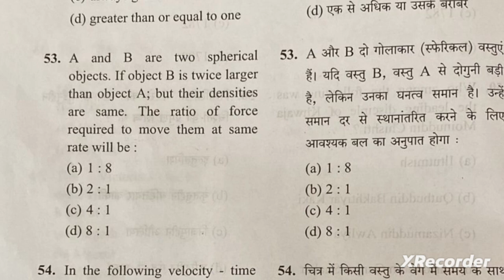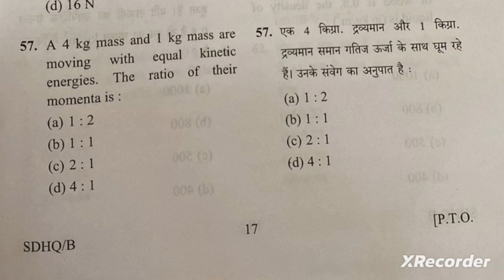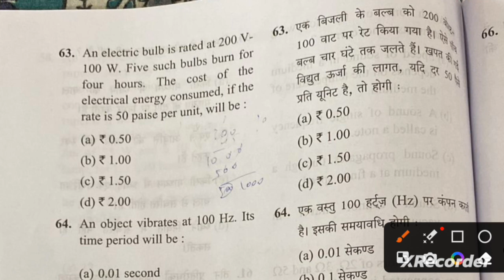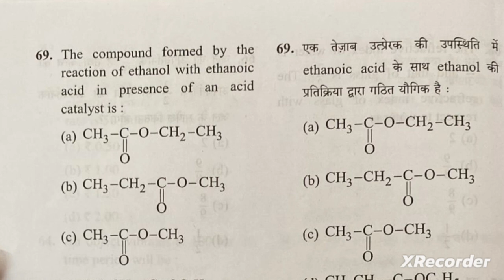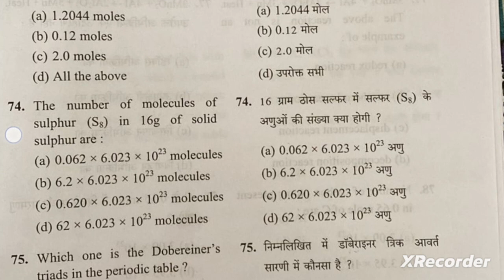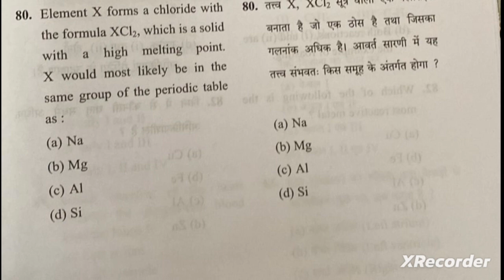AMU Class 11th Science Entrance Exam Answer Key/Short Solution 2023(Part-3)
Please join our telegram group for the latest updates, previous year's question papers, books, syllabus, etc. Telegram Group for JMI/AMU/BHU Entrance Exams. All question papers of JMI/AMU/BHU are available

Whatsapp group link for JAMIA,AMU BHU,SAINIK SCHOOL etc class 11th Science Entrance